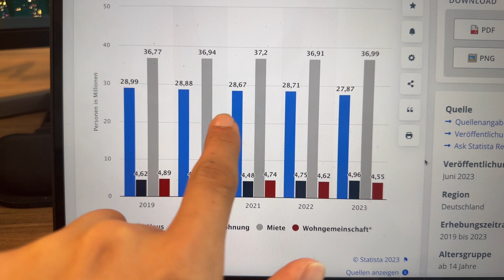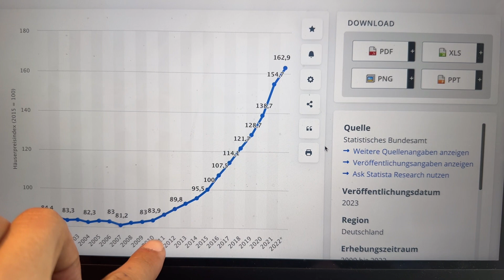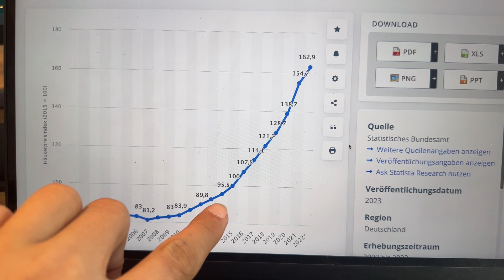Wohnungskrise in Deutschland! Warum baut niemand mehr? | Steuerberater Roland Elias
In Deutschland sind die Genehmigungen für den Bau neuer Wohnungen im Juli um 31,5 Prozent im Vergleich zum Vorjahresmonat gesunken, wodurch sich die Zielerreichung der Bundesregierung von jährlich 400.000 neuen Wohnungen weiter entfernt. Als Hauptgründe für den Rückgang gelten steigende Baukosten und verschlechterte Finanzierungsbedingungen. Vor dem Hintergrund dieser Entwicklungen fordert die Bau- und Immobilienbranche Maßnahmen wie die Absenkung der Grunderwerbssteuer und die vergünstigte Abgabe öffentlicher Grundstücke.